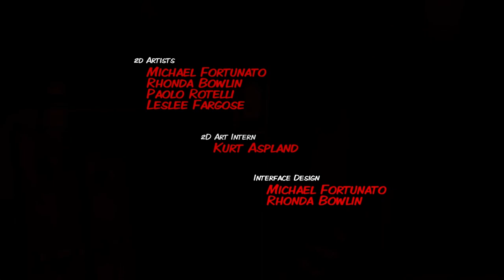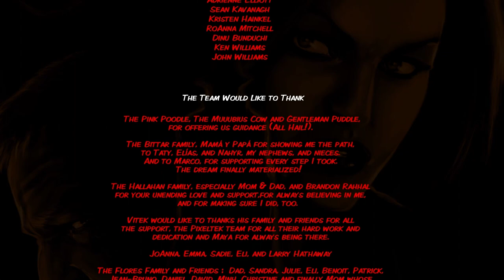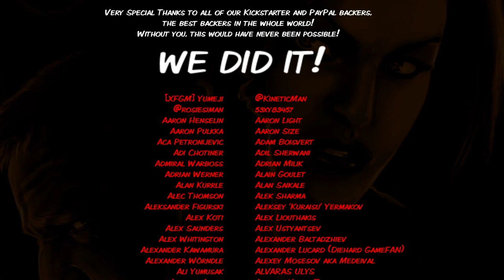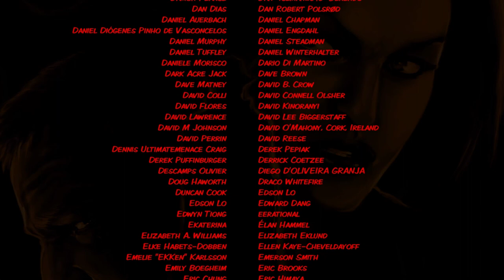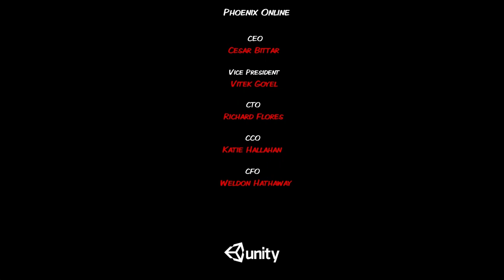Cognition Episode 4: The Cain Killer (Part 3)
Welcome to my Let's Play of Cognition: An Erica Reed Thriller Episode 4: The Cain Killer, the season finale of this episodic adventure series. Join me as I finally confront the Cain Killer and unravel even more mysteries.

You can buy the games from the official site, as well as Steam: